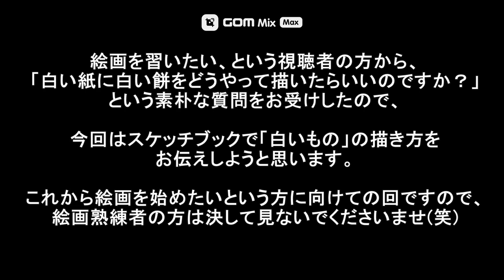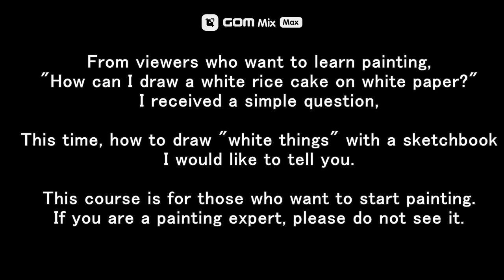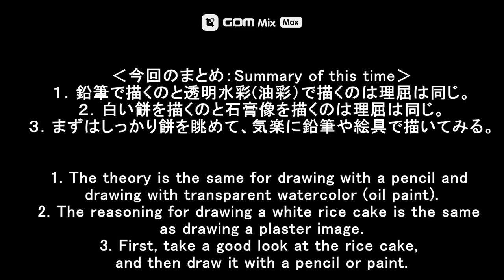お餅を描く。Draw rice cakes.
お正月企画ということで、お餅を描きます。視聴者の方からの「白い紙に白い餅を描く方法を教えてほしい。」というリクエストにお答えしました。ですので絵画熟練者の方は決して見ないでください！(笑)
As this is a New Year's project, we will draw rice cakes. We answered a request from one of our viewers, "Please teach me how to draw a white rice cake on white paper.So if you are an expert painter, please do not look at it！
私がお伝えしたい大事なポイントには英訳を付けています。
The important points I want to convey are accompanied by English translations.